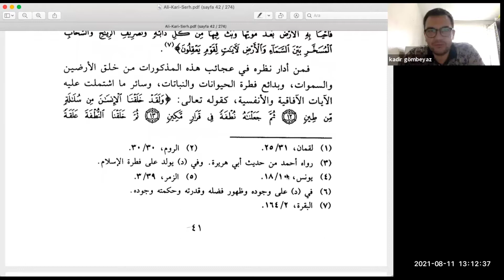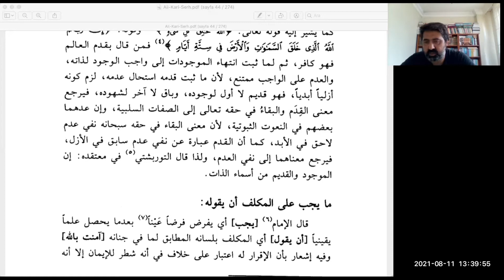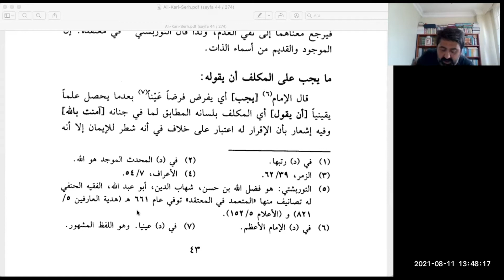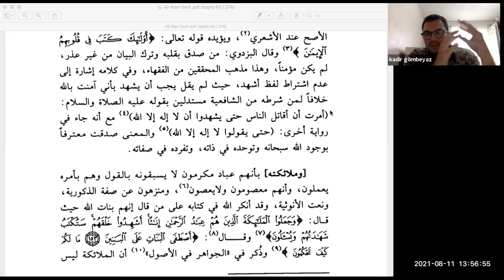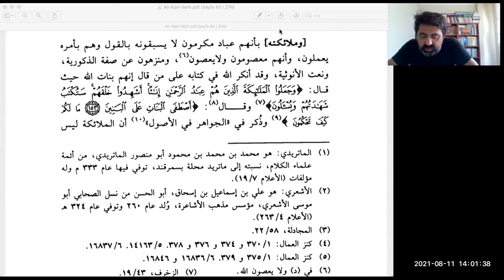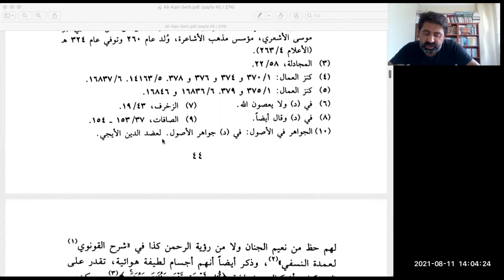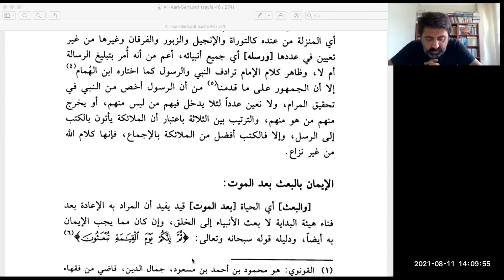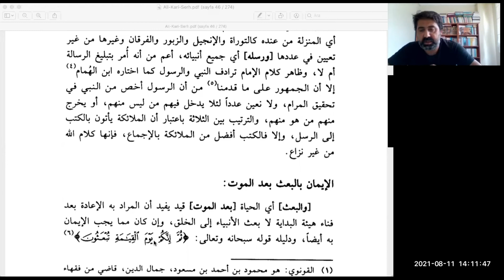29. Ders Ali el-Kārî | Şerhu’l-Fıkhi’l-ekber - 6 | Doç. Dr. Mustafa Selim Yılmaz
Şerhu’l-Fıkhi’l-ekber  Okumaları

Oku Okut Derneği’nin hedefi; kendini, tarihini, kültürünü ve dünyayı bilme yolunda olan öğrencilerimizi, bilimsel veriler ve uluslararası başarılı uygulama örnekleri perspektifinde okuma alışkanlığı kazanma evrelerinde desteklemektir.